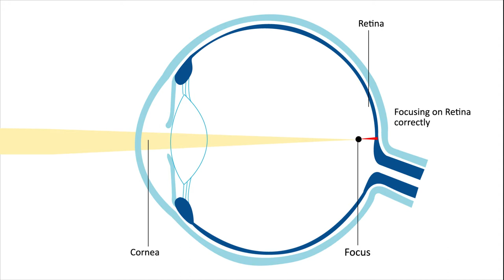See HOW SIMPLE LASER EYE SURGERY really is!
We think more people would have Laser Eye Surgery (SMILE) if they only knew just how simple and easy it is!